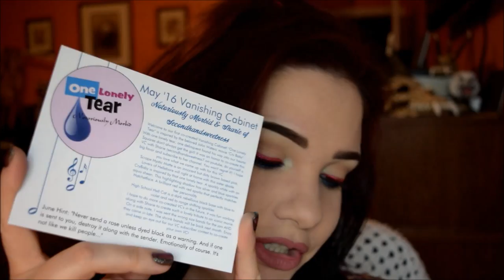Notoriously Morbid May '16 Vanishing Cabinet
Check Out Notoriously Morbid here!